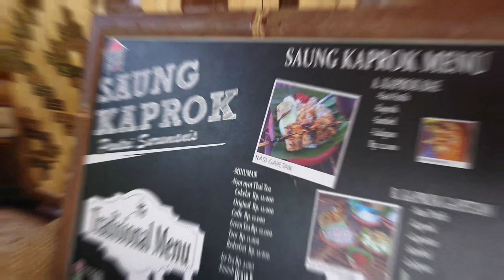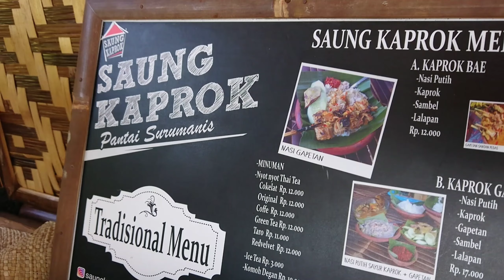GAPETAN?? KULINER WAJIB PANTAI SURUMANIS